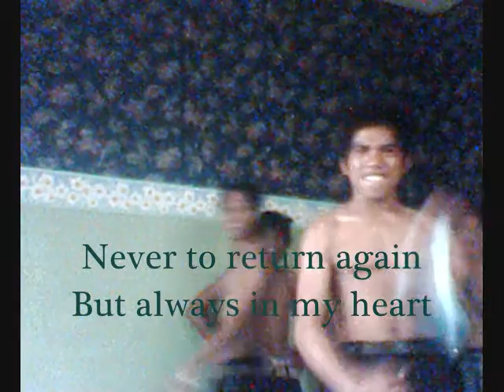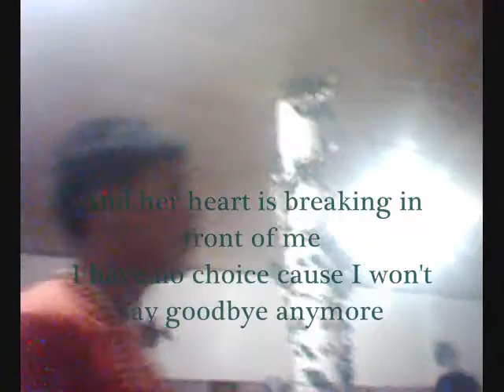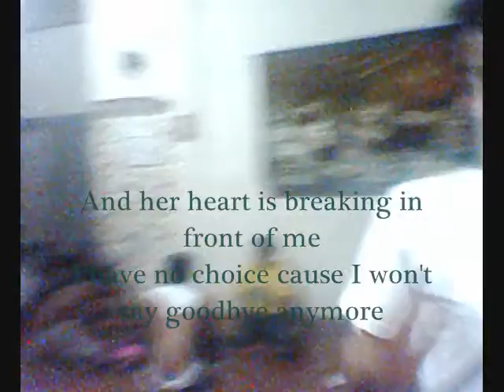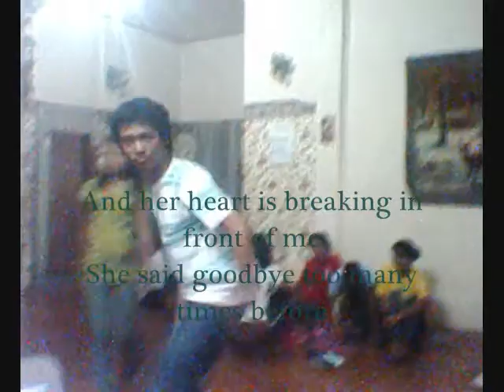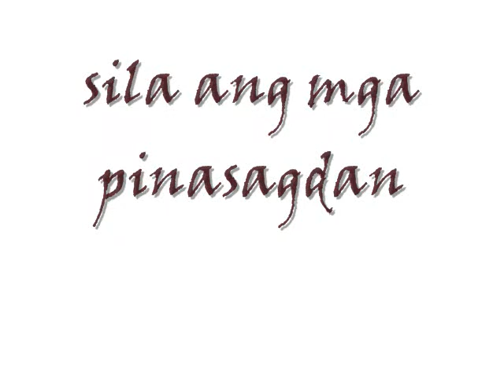she will be loved maroon 5 (ttisi student 2m11 mga way angayan maartista)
mga nagtuog angayan plus mga dancer